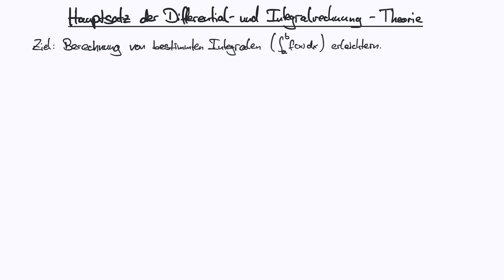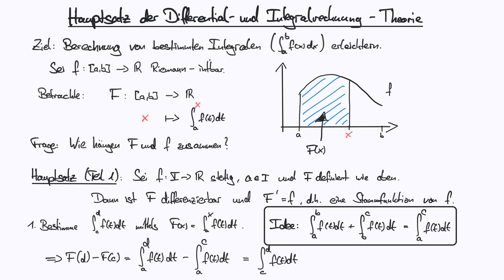[Neu] Hauptsatz der Differential- und Integralrechnung - Theorie